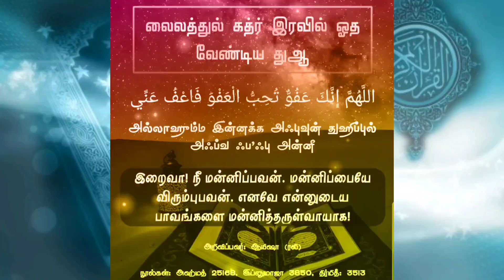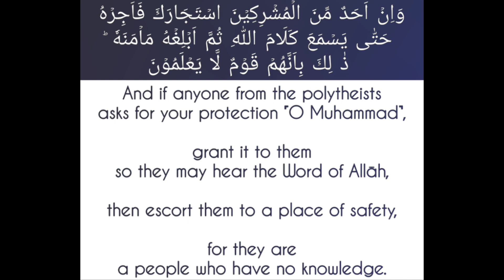Protect and help those who seek protection- The Holy Quran 9:6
Protect and help those who seek protection

“And if any one of the polytheists seeks your protection, then grant him protection so that he may hear the words of Allah . Then deliver him to his place of safety. That is because they are a people who do not know.” – The Holy Quran 9:6

பாதுகாப்பைத் தேடுபவர்களைப் பாதுகாத்து உதவுங்கள்

(நபியே!) முஷ்ரிக்குகளில் யாரேனும் உம்மிடம் புகலிடம் தேடி வந்தால், அல்லாஹ்வுடைய வசனங்களை அவர் செவியேற்கும் வரையில் அவருக்கு அபயமளிப்பீராக; அதன் பின் அவரை அவருக்குப் பாதுகாப்புக் கிடைக்கும் வேறு இடத்திற்கு (பத்திரமாக) அனுப்புவீராக - ஏனென்றால் அவர்கள் நிச்சயமாக அறியாத சமூகத்தினராக இருக்கிறார்கள்.
(அல்குர்ஆன் : 9:6)